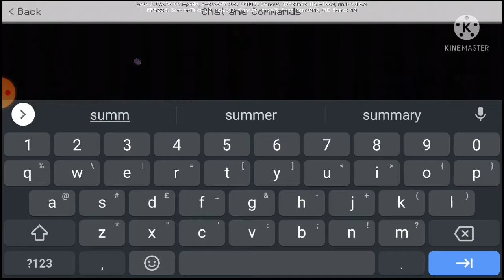What if you spawn 2 Ender dragons in the END !